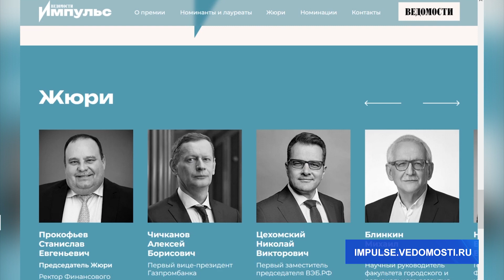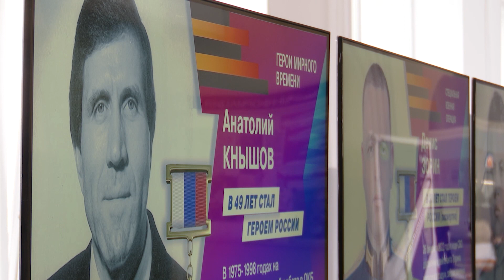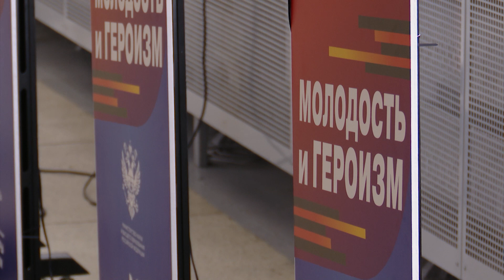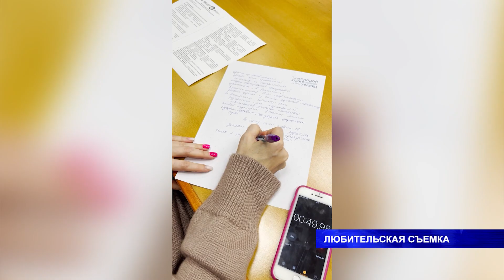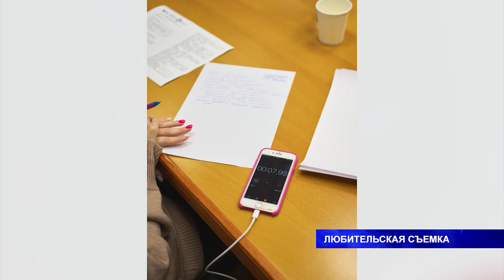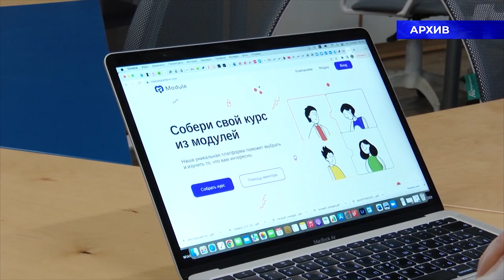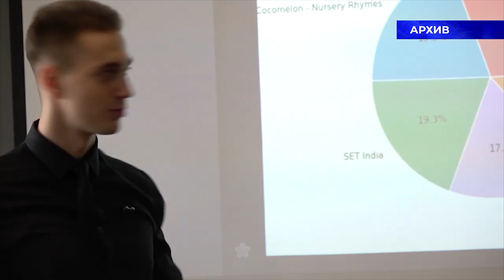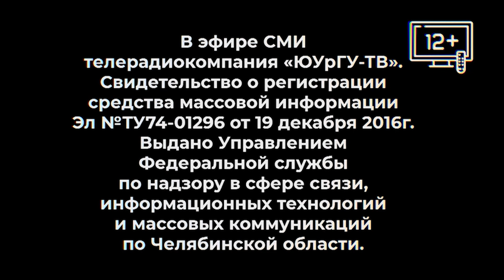Новости ЮУрГУ 12.10.2023